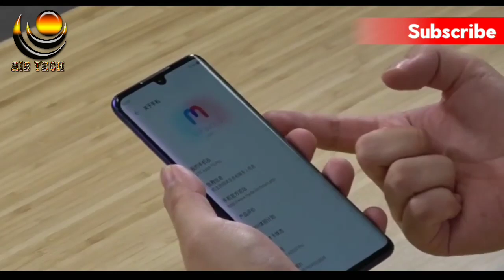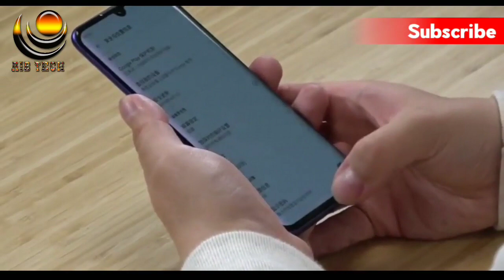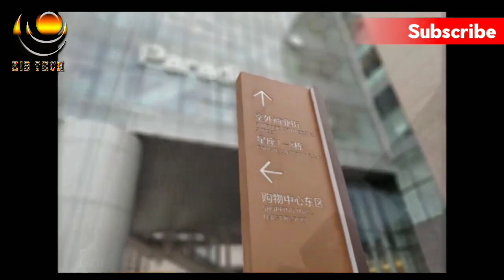ZTE AXON 10 PRO 5G - UNBOXING AND FAST IMPRESSIONS